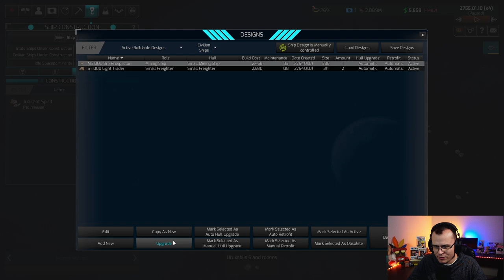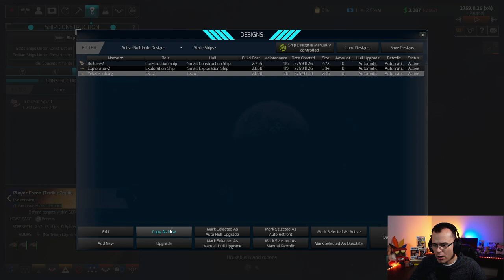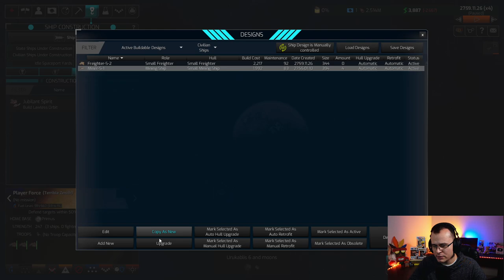PIRATAS MORTALEN, SÉRIO! - Distant Worlds 2 Dhayut Empire #01 - Gameplay PT BR